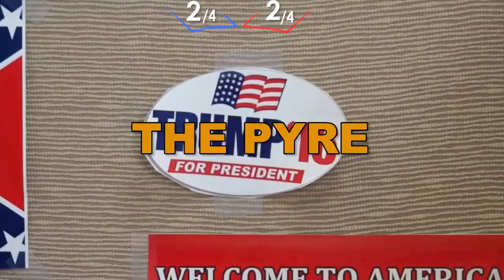Paladins In a Nutshell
Things are tough on the point, but they're even tougher in the office.

ORIGINAL VIDEO [Angry Office (OFFENSIVE)]